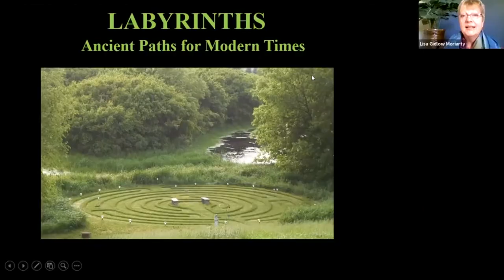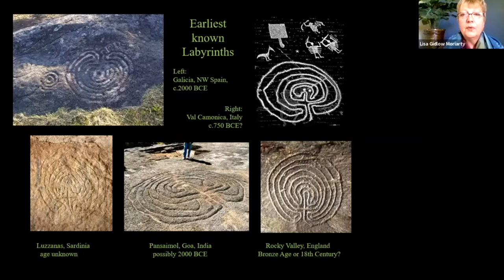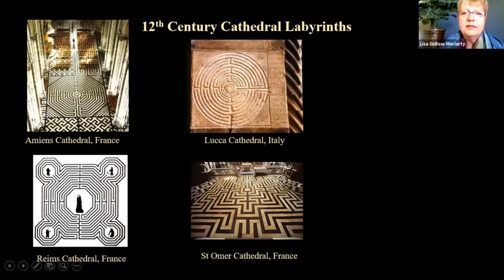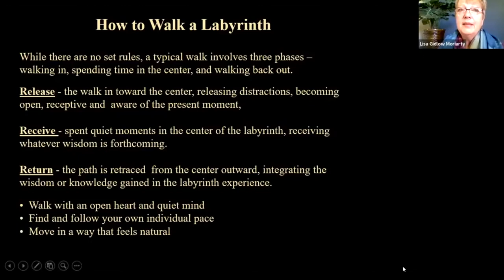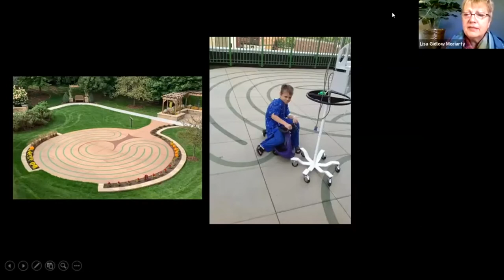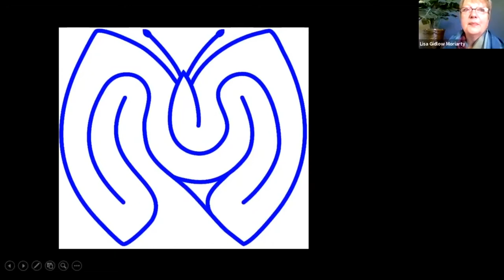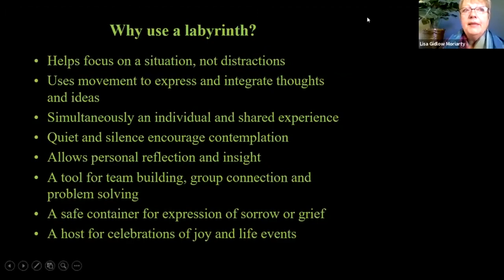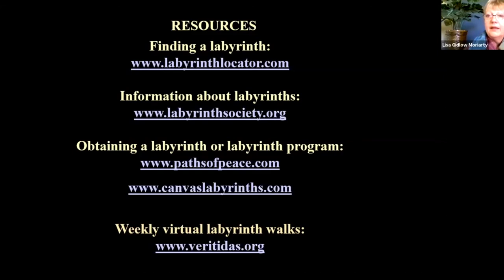Labyrinths: Ancient Paths for Modern Times with Lisa Gidlow Moriarty | The Inside Edge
Explore the history of labyrinths, learn about contemporary versions, how they are being used today and where they can be found. Viewers get the opportunity of a virtual labyrinth walk experience on the screen (at 18:53). Our guide is Lisa Gidlow Moriarty, a labyrinth designer, and builder and is a past president of The Labyrinth Society. Her company, Paths of Peace Labyrinths offers consulting and different forms of labyrinths for purchase.
STAY UPDATED WITH THE INSIDE EDGE!
[TIMESTAMPS]
00:00 - 00:49 Diana Wentworth Introduces The Inside Edge
00:50 - 1:02 Diana Introduces Robin Mullin
01:03 - 02:26 Robin Mullin Introduces Lisa Gidlow Moriarty
02:27 - 02:59 Lisa Introduces Labyrinths, Begins Slideshow
03:00 - 04:52 The Difference Between Labyrinths and Mazes
04:53 - 08:27 Origin of Labyrinths
08:29 - 09:30 The Variety of Labyrinths
09:31 - 13:47 The 7-Circuit Labyrinths
13:48 - 15:25 Cathedral Labyrinths
15:26 - 22:09 How to Walk a Labyrinths (Virtual Experience at 18:53)
23:20 - 31:50 The Resurgence of Labyrinths
31:51 - 38:45 How To Use a Labyrinths
38:46 - 40:55 Where To Find Lisa
40:56 - 43:25 Linda Gives Closing Comments
43:26 - 44:07 Diana Gives Closing Comments